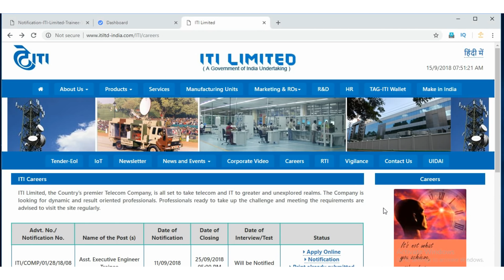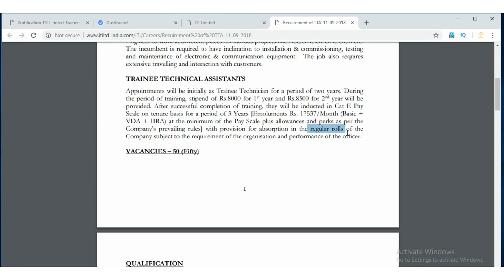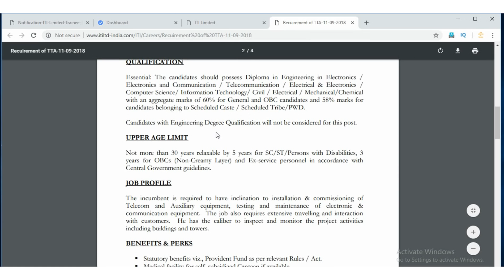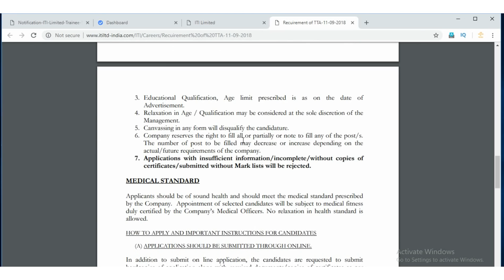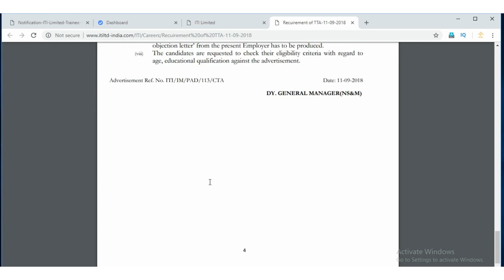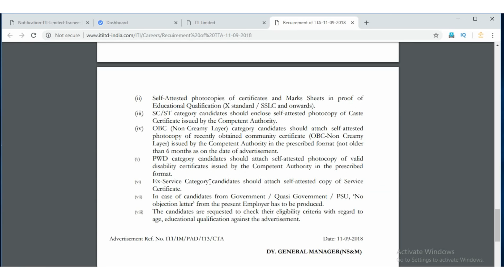iti limited recruitment for the trainee technical assistants || diploma pass jobs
official notification